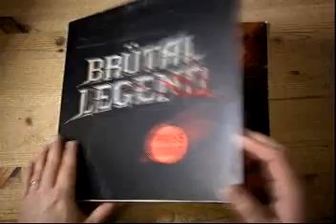Brütal Legend Opening Cutscene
The opening cutscene from Brütal Legend. It is absolutely hilarious, mostly because it stars Jack Black.

Gamertag: BonScott46to80

Guitarist/Bassist/Drummer for Semi-Awesome Rock Stars a.k.a. SARS.